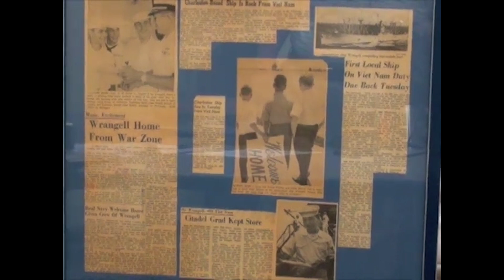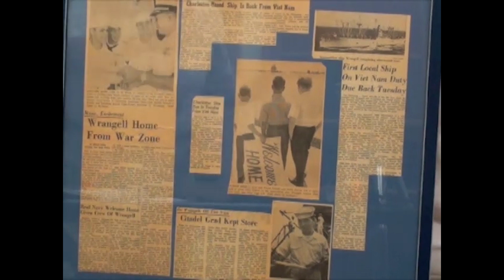John Mark Walker Jr.'s interview for the Veterans History Project at Atlanta History Center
In this interview, Mark Walker recalls his service in the U.S. Navy during the Vietnam War, serving as a supply officer on the USS Wrangell (AE-12).  His father was a chemist at DuPont during World War II and, although his father didn't realize it at the time, was involved in the efforts to create the atomic bomb.  He describes his reasons for joining the Navy in college and remembers the day he learned President John F. Kennedy had been assassinated.  He recalls his training and explains how several Navy ships were named.  His duties included payroll on the ship and he remembers that most men were paid in cash at that time.  He describes the exercises with which his ship was involved and recalls transiting the Panama Canal on their way to Vietnam.  His ship provided ammunition to the fleet and he describes how they would replenish other ships while underway.  He describes the "crossing the line" ceremony in great detail and explains how he communicated with his family using both letters and reel-to-reel tapes.  He describes his ship's movements after leaving Vietnam, stopping in Bombay, India; transiting the Suez Canal; stopping in Beirut, Lebanon, and Barcelona, Spain, before returning to their home port.  He displays a photo of the ship, a map he used to track their movements, and newspaper clippings pertaining to the ship.  He recalls his post-military career and comments on his family, including two grandsons currently serving in the military.  He concludes the interview by encouraging young people to consider serving in the military.